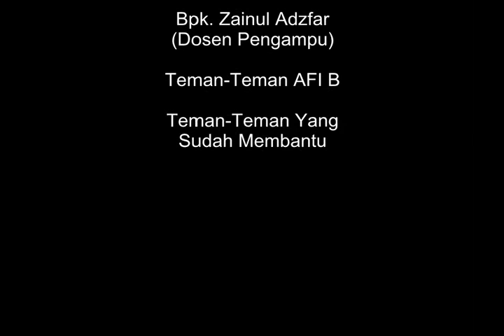Filsafat Ilmu dan Paradigma_Revolusi dalam Ilmu Pengetahuan_by. M Ramadhanu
Aqidah dan Filsafat Islam